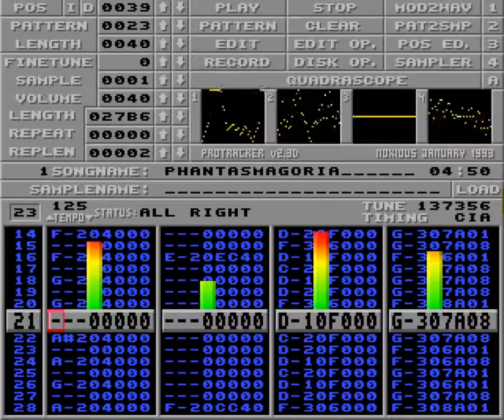Phantasmagoria by 4-Mat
Used in Phantasmagoria demo by Anarchy in 1990.